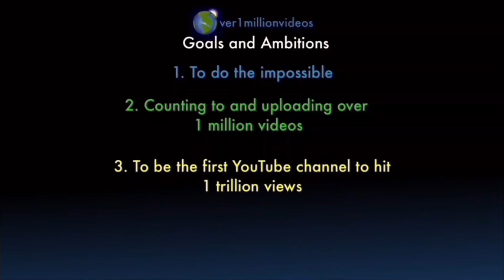Counting to ONE MILLION!!, This is Number 106,081